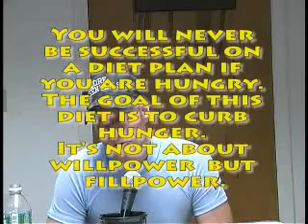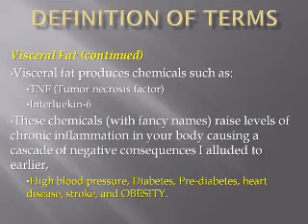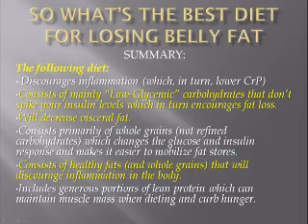Ab Flab PT 6.MP4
The time has come to reveal the truth about banishing fat around the midsection. Enter the "AB FLAB SOLUTION". Watch, listen, and learn as Michael Sylvester (Exercise Physiologist) teaches you the latest nutritional breakthroughs in science regarding fat loss around the midsection. for a lot of free information.